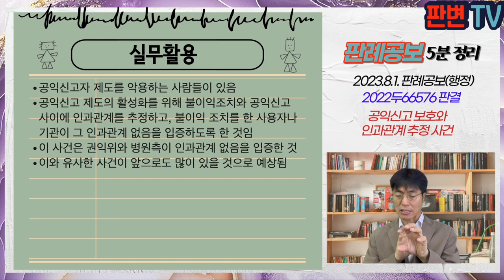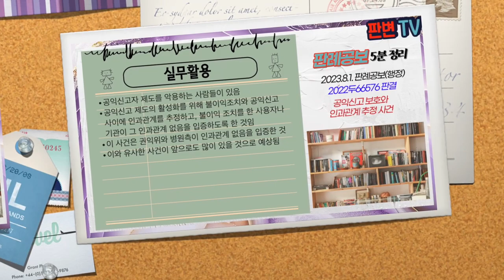공익신고 보호와 인과관계 추정 사건 [23.8.1.자 판례공보(행정)]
공익신고 보호와 인과관계 추정 사건
별 4개

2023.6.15. 선고 2022두66576 판결
보호조치기각결정처분취소

원고 의대교수(상고인)
피고 국민권익위원회
피고 보조참가인 국립대병원

상고기각

원고는 국립대병원 재활의학과 교수
병원은 18.7.24. 갑질 근절 등 노사공동 설문조사에서 원고의 지속적인 폭언과 폭행이 있다는 답변을 접수, 치료사들이 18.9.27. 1차 고충민원을 제기함
병원 인사위원회는 18.10.12. 원고에 대한 징계 심의를 요구하기로 의결, 원고는 소명과정에서 허위 진료기록 작성후 치료비 과다청구하였다는 신고(1차 신고)를 함
총장은 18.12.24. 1차 고충민원을 이유로 원고를 직위해제함
특별인사위원회는 18.12.27. 원고에 대한 겸직해제 안을 심의하였으나, 부결됨, 원고는 소명과정에서 물리치료사가 개인적으로 기기를 판매한다는 신고(2차 신고)를 함
원고는 19.1.경 물리치료사들을 건강보험법위반으로 경찰에 고발(3차 신고)
총장은 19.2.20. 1차 고충민원을 이유로 정직 3개월 징계
전공의 2명은 19.4.8. 욕설과 폭행, 치료사 폭행 은폐지시로 원고에 대한 2차 고충민원 제기
병원 원장은 원고와 전공의에 대하여 분리명령을 함
원고는 피고 국민권익위에 보호조치 및 불이익조치 금지 신청를 제출하여, (1) 치료사들의 악의적 편집 갑질영상 배포 및 병원측의 방조, (2) 3건의 신고 취하 종용, 사직 강요, (3) 허위사실 유포로 집단 따돌림, (4) 조직적인 진료방해, (5) 이 사건 겸직해제 등 일련의 부당한 조치는 공익신고를 이유로 한 것이라고 주장하면서 보호조치 신청을 함
또한 원고는 겸직해제 금지의 불이익조치 금지 신청을 함
피고는 원고의 신청을 겸직해제 요구는 공익신고로 인한 불이익조치로서 보호조치 신청이라고 정리하고, 신고와 겸직해제 요구 사이에 인과관계가 없어 신청을 기각함

여러 사유의 보호조치 신청시 일괄적으로 판단해야 하는가
보호조치 기각 결정이 60일(30일 연장 가능) 이내 미처리시 위법한가
공익신고와 불이익조치 사이에 인과관계 추정은 번복될 수 있는가?

불이익조치 금지 신청과 보호조치 신청은 서로 별개의 독립된 신청이고, 보호조치 신청사유마다 수 개의 신청이 있는 것임
반드시 하나의 결정으로 해야 한다고 볼 수 없으므로, 나머지 신청사유에 대하여 판단하지 않았다고 하여 위법하다고 볼 수 없음
60일 이내(30일 연장)을 경과하여 이 사건 결정을 하였다고 하여 위법하다고 볼 수 없음
불이익조치와 공익신고 사이에 인과관계가 없는 경우, 공익신고자 보호법 제23조의 인과관계의 추정은 번복됨

실무활용
공익신고자 제도를 악용하는 사람들이 있음
공익신고 제도의 활성화를 위해 불이익조치와 공익신고 사이에 인과관계를 추정하고, 불이익 조치를 한 사용자나 기관이 그 인과관계 없음을 입증하도록 한 것임
이 사건은 권익위와 병원측이 인과관계 없음을 입증한 것
이와 유사한 사건이 앞으로도 많이 있을 것으로 예상됨